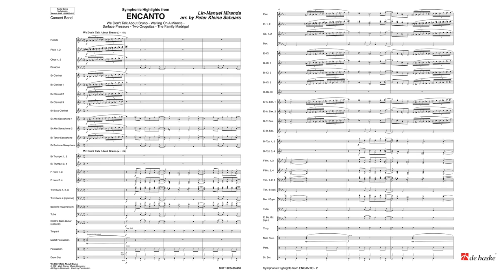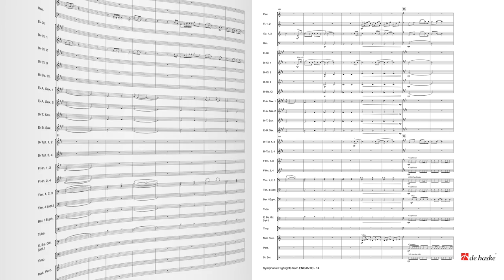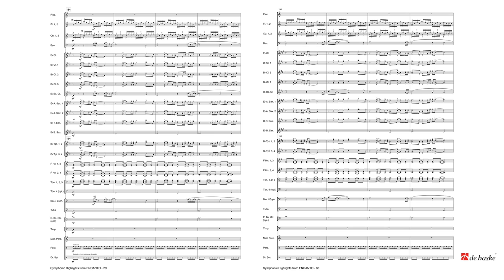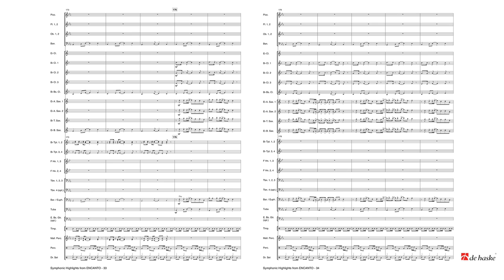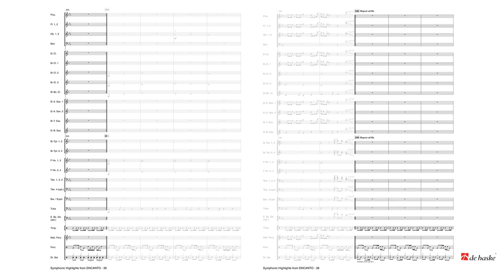Symphonic Highlights from ENCANTO – Lin-Manuel Miranda, arranged by Peter Kleine Schaars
We Don't Talk About Bruno - Waiting On A Miracle - Surface Pressure - Two Oruguitas - The Family Madrigal

De Haske Peter’s Popular Collection Grade 4½  – Duration: 08:40

Performed by The Royal Symphonic Band of the Belgian Air Force
Conducted by Matty Cilissen

From Disney's animated blockbuster Encanto, here is a terrific medley for the concert stage featuring plenty of Latin excitement. This great sounding arrangement by Peter Kleine Schaars includes highlights from the following songs: We Don't Talk About Bruno, Waiting on a Miracle, Surface Pressure, Two Oruguitas and The Family Madrigal. Your band (as well as your audience!) will love this catchy music full of wonderful Disney melodies featuring Latin rhythms!

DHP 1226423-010